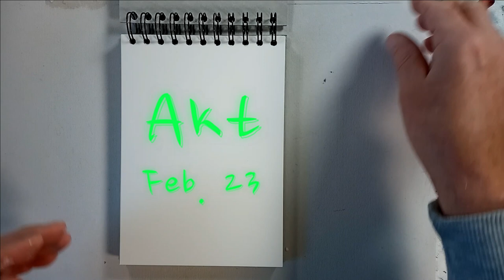Die Akt-Challenge 2023, 1 Monat - 1 Skizzenbuch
Mit Bleistift und Ölkreiden Akte ins Skizzenbuch zeichnen und malen, das war die Challenge im Februar 2023.
In diesem Monat sollte mein Skizzenbuch nur voll werden, das war das Ziel. Was hat mir dieser Monat gebracht? Neben dem guten Gefühl, dass mein Monatsziel erreicht ist, kamen mir auf den letzten Skizzenbuchseiten einige gute Ideen.

Kunst-geht-so! – Über meinen Kanal

Hier bekommst du den ultimativen Guide an die Hand, um deine Ideen künstlerisch umzusetzen oder um weitere künstlerische Möglichkeiten zu entdecken.

Vielleicht willst du mit dem Malen oder Zeichnen erst anfangen, weißt aber nicht so richtig wie, dann findest du hier viele Anleitungen, die einfach umsetzbar sind.

Dich interessiert Kunst und Malerei, aber du selbst willst gar nicht malen?
Dann schaue mir beim Arbeiten zu und erfahre, wie ich vorgehe, was ich mir beim Arbeiten denke oder beobachte einfach, wie ein Bild entsteht.

Warum ich Dozent bin?
Weil ich gerne erkläre und ich erkläre gerne, weil es meine zweite Natur ist. Als Ältester von 4 Kindern delegierte meine Mutter die Fragenflut der Jüngeren an mich weiter. Danke für die kostenlose Ausbildung!

Warum ich Maler bin?
Weil es in mir „singt“. Außerdem, Kunst verbindet und das bewegt mich.